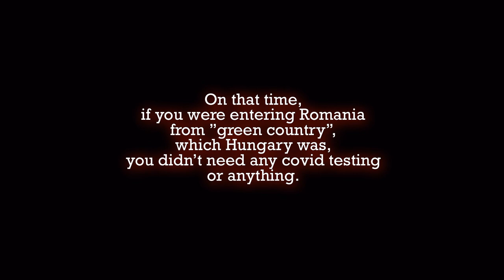🇭🇺 From Hungary to Wild Camping in Romania with my vintage Hymermobil Motorhome 🇷🇴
Finally going to Romania!
Can't wait to see the wild camping possibilities of Romania!
But first, Goulash in Hungary!

If you like my videos, and want to support me,